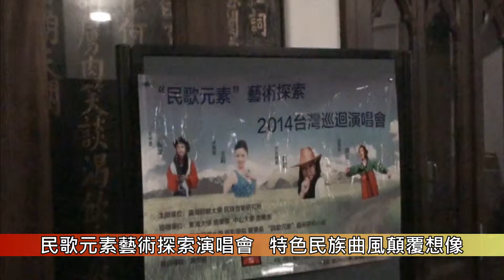民歌元素藝術探索演唱會 特色民族曲風顛覆想像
民歌元素藝術探討演唱會  特色民族曲風顛覆想像
【校園記者科技105陳佳萱 報導】配合2014「FUN 4玩樂」 師大音樂節，師大民音所與東海大學音樂系、中山大學音樂系以及天津師大民歌元素研究小組合作，4月7號晚間在師大禮堂舉辦民歌元素藝術探討巡迴演唱會，讓大家體會不同的民俗風情。